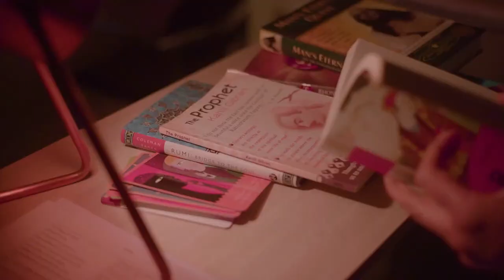Jeremy Scrivens and Simerjeet Singh on What Leaders of the Future should do Differently?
Change is the only constant in life. Whether you are moving to a new house, relocating to a new place, or switching careers, change will be there to greet you when you step outside your front door every morning.

It forces you to step into the unknown; hence you are apprehensive about it. But can you be prepared for change? Watch Simerjeet Singh in conversation with International Future of Work expert Jeremy Scrivens and understand how to embrace change and equip yourself to thrive in a VUCA World.

@JeremyScrivensEmotionalEconomy  is a global thought leader, consultant, and speaker on the design of modern working, the future of work, and transformational change; in this podcast, Simerjeet and Jeremy discuss why leaders need to reinvent themselves and how they can understand and empathize with people.

Adapting to change doesn’t mean giving up everything that has served you well in the past. Instead, it means learning from what has worked before and using it to guide what will work now and in the future. Join us for an exciting discussion as these two thought leaders share their views on the leaders of the future.

Regards, TeamSJS